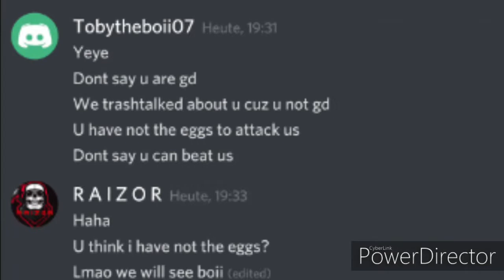Ark Mobile || [JSA] || Wipe Alpha Tribe {RxR}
Also Join unofficial server!
Dinasty PvP Medium